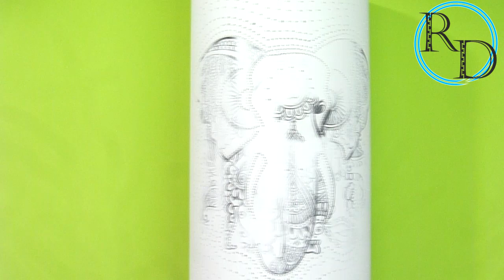Transferir imagen a pvc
Transferir imagen a pvc, luego de trabajar el material con cortes y grabados, se lija transfiere imagen nuevamente para sellarla con barniz al agua, también se puede repasar toda la imagen con un marcador permanente. gracias por pasar por favor suscribanse